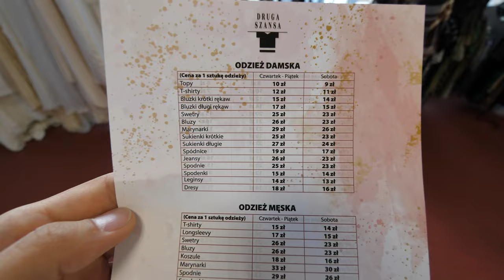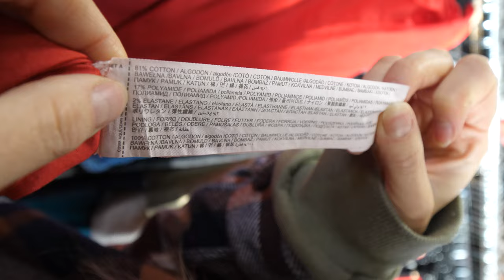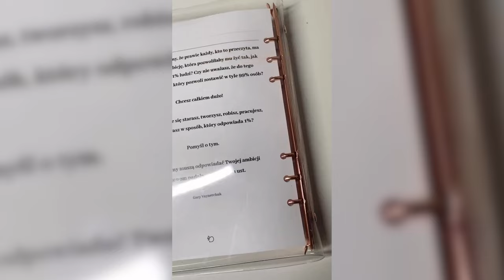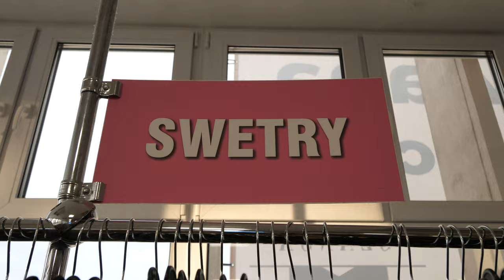Kolejny NAJLEPSZY LUMPEKS W POLSCE?! 🤩 Może być lepiej i taniej? 🤯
Dołącz na *DARMOWE ZAJĘCIA JOGI ONLINE* dla kobiet w mojej grupie na Facebooku

Adres lumpeksu:
Druga Szansa Second Hand Łanowa
Łanowa 85/I piętro, 91-103 Łódź